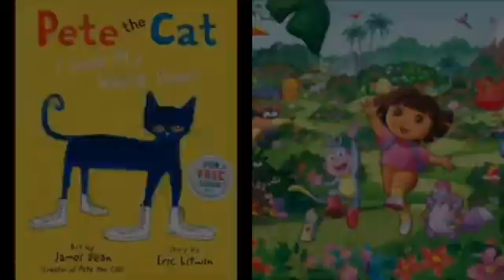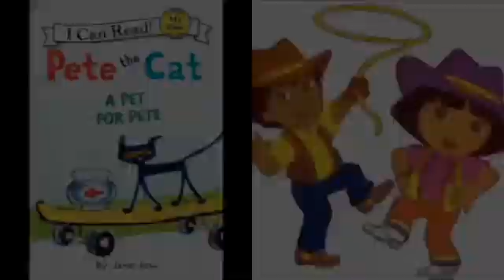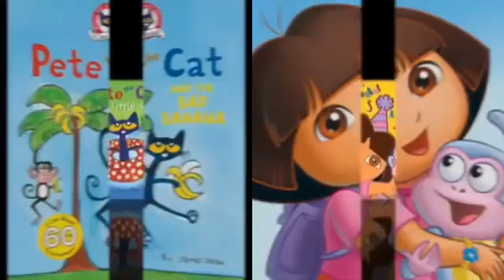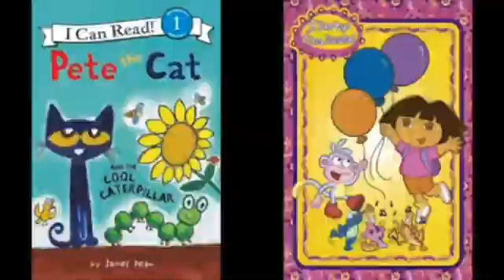MERGED - Pete The Cat and Dora The Explorer Outside